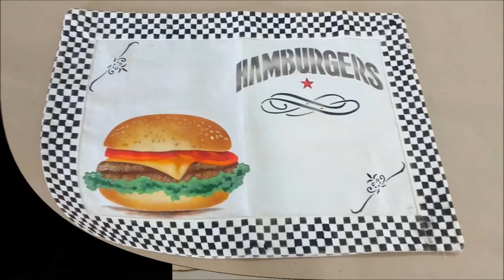Pintura em Tecido - Pintando Mandala em Camiseta